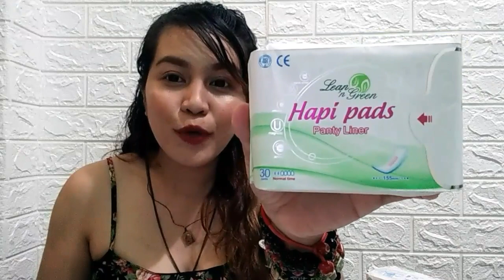Lean N Green Hapi Pads Sanitary Napkin with Negative Ion and Graphene | Napkin Demo | Product Review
Avail our Lean N Green Executive Reseller's Package and get 20-43% lifetime discount in every purchase of all Lean 'n Green products.

💻 Like & Follow | Facebook Pages!

💼 Business Pages!